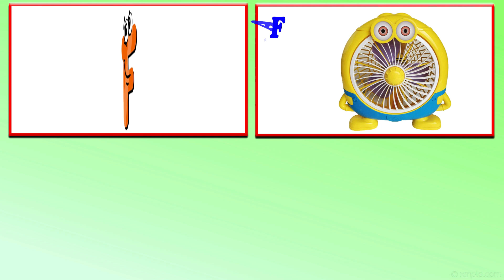Kids Learning | Learn Letter F | Words From F | ABC Flashcards | Kids A to Z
Words From F

This video is a part of kids A to Z and ABC flashcards which includes vocabulary words for kids and words from F. This vocabulary for kids video is helpful for kids to learn Letter F and words with letter F with fun and ease.